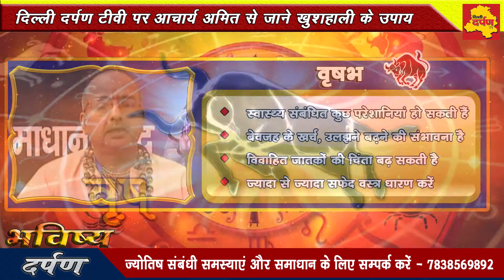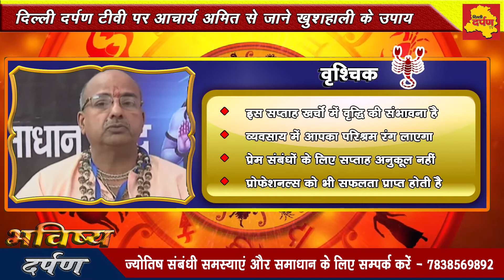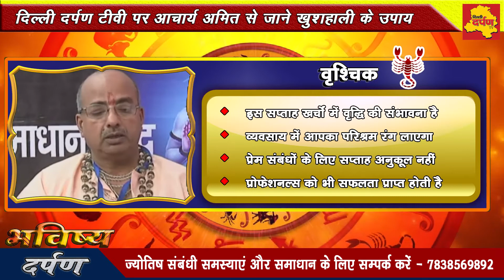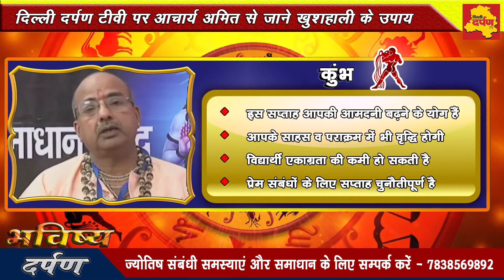Bhavishaya Darpan | आचार्य अमित। साप्ताहिक भविष्य || 23 अप्रैल से 29 अप्रैल 2018 | Weekly Horoscope